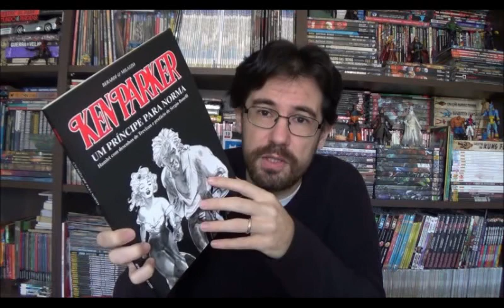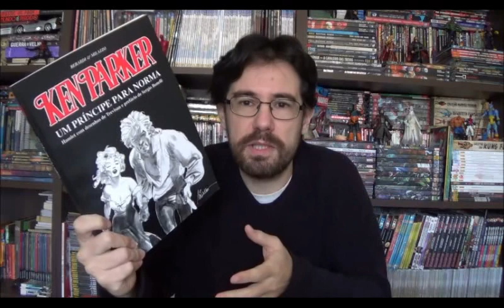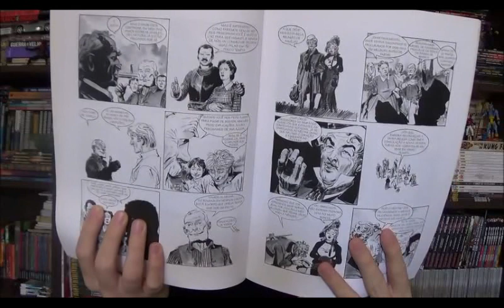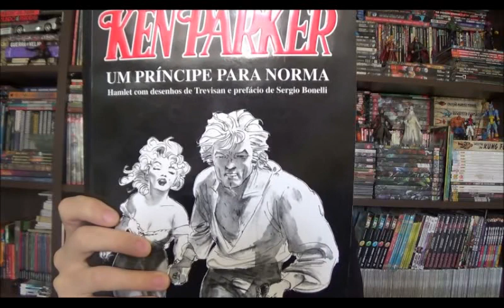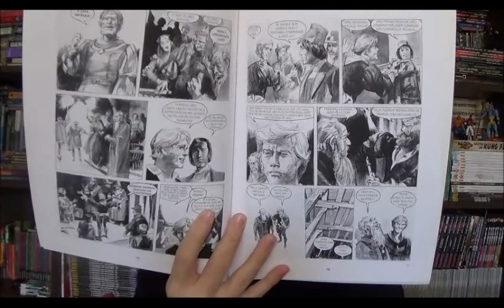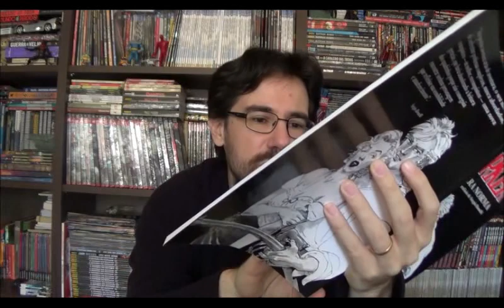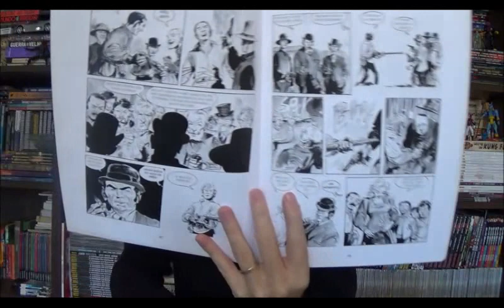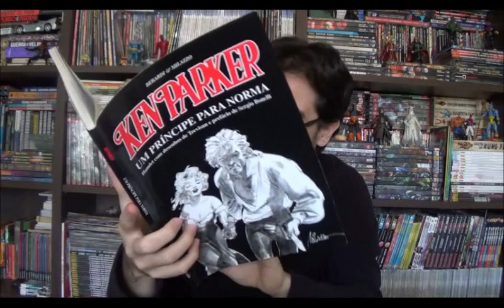Chapéu do Presto Especial - Ken Parker (parte 1) Um príncipe para Norma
Bem-vindos a mais um Chapéu do Presto especial, no episódio de hoje vou começar uma outra série de episódios falando sobre Ken Parker. Um dos personagens que mais gosto do fumetto italiano e que já passou por diversas editoras, na Itália e no Brasil. Nesses vídeos pretendo explorar a retomada do personagem pós término da série mensal e sugiro os vídeos do Alessandro do canal Ministério dos Quadrinhos que vez ou outra resenha a série clássica do personagem.

⚠ Link para compras na Amazon

Campinas - SP
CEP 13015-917